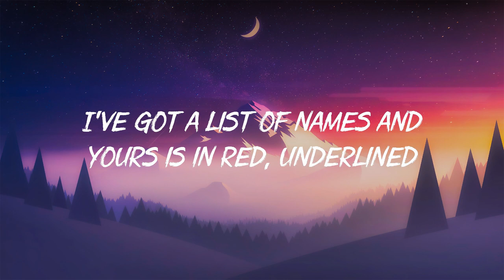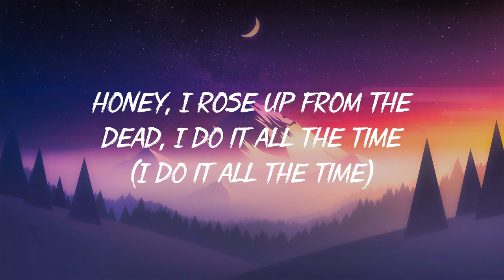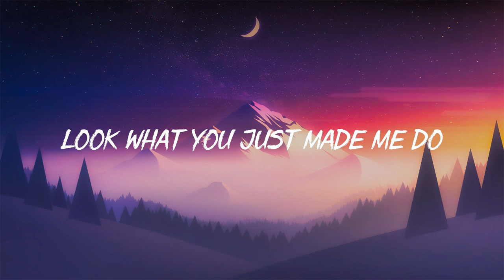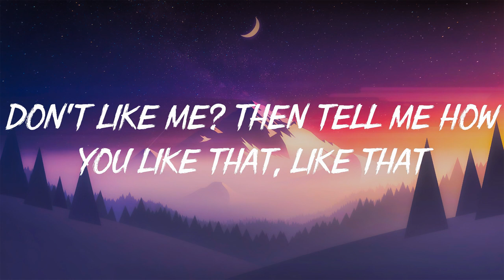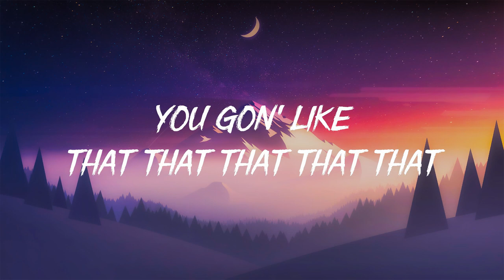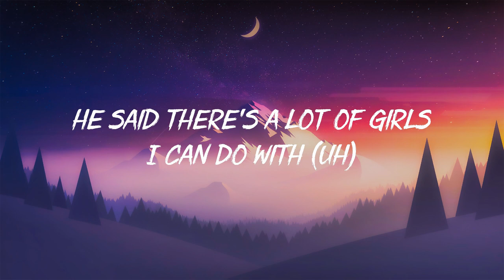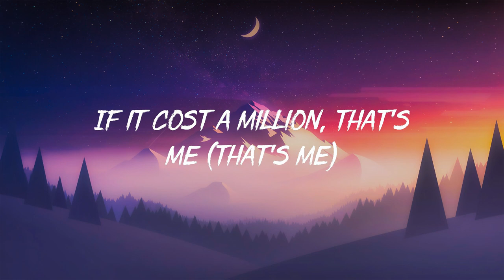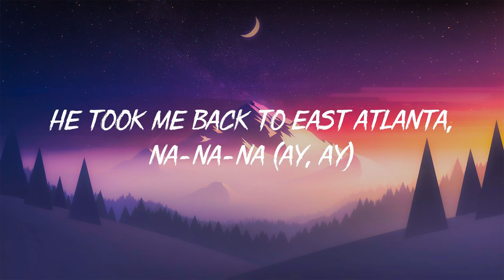Look What You Made Me Do - Taylor Swift (Lyrics) 🎵